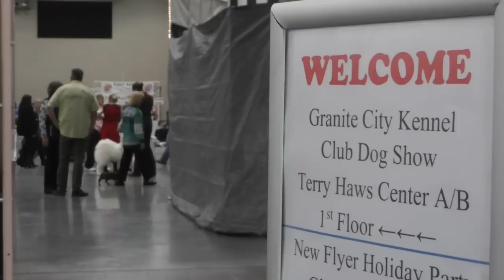Granite City Kennel Club Dog Show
The Granite City Kennel Club is holding its annual dog show this weekend at the River's Edge Convention Center.